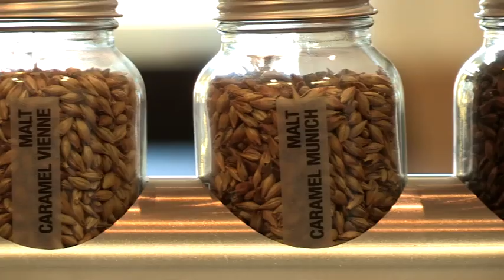Comment fonctionne une malterie ? | Les Céréales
En moyenne, 11 millions de tonnes d’orges sont récoltées chaque année en France. Un tiers de cette production est de l’orge de brasserie, permettant de produire 1,4 million de tonnes de malt. Et dans le monde, près d’une bière sur cinq est fabriquée à partir de malt français : notre savoir-faire en la matière est incontestable et reconnu. La France est d’ailleurs le 1er exportateur mondial de malt.

Quels sont les secrets de ce savoir-faire français ? Comment fabrique-t-on le malt ? Un sujet au cœur d’une industrie peu connue du grand public.

Remerciements : Christophe Passelande, directeur général des malteries Soufflet.

🍃 L'Echo de l'agriculture - Le magazine économique grand public de l’agriculture, présenté par Campagnes TV (2016)